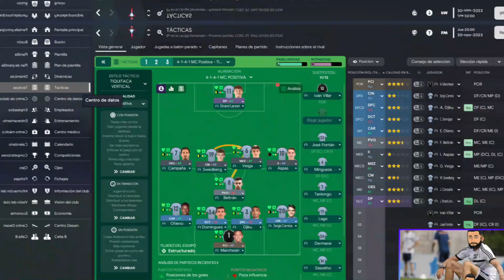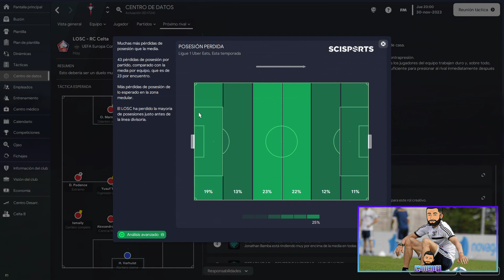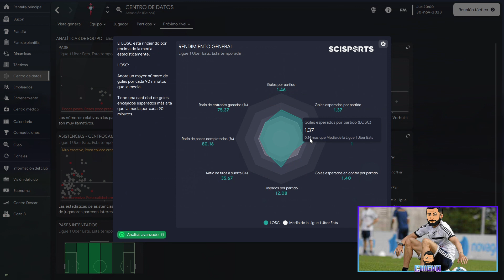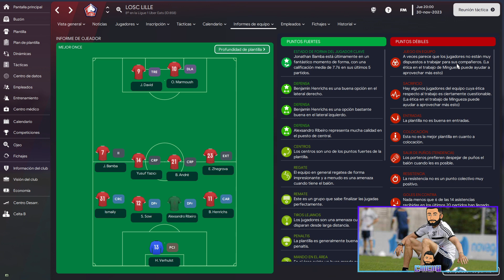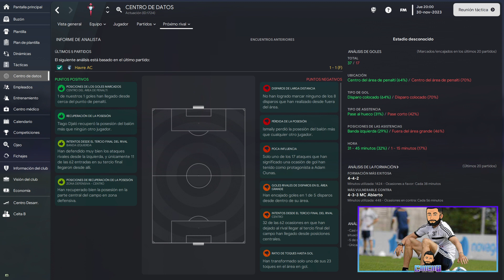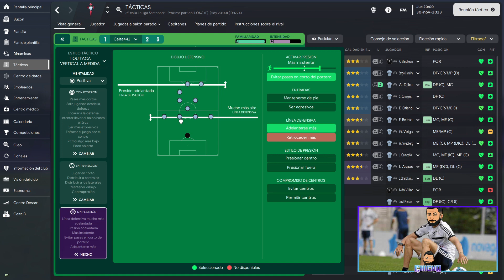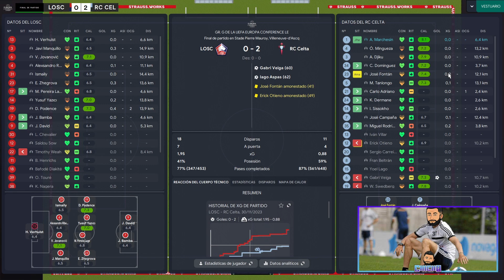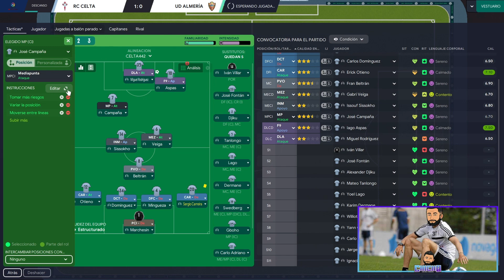R.C. CELTA EP. 9 | La REVELACIÓN y la REVANCHA | Football Manager 2023 en español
PARTIDA FM23 R.C. Celta de Vigo.
 Ep 9: Seguimos avanzando en buen momento. Oportunidad de revancha frente al Lille por Conference League y recibimos en casa a un sorprendente Almería con Muriqi como estrella, situado en puestos de Champions League.

Además, hablamos de lo que está siendo la evolución hacia una nueva táctica y hacemos un completo análisis del Lille.

00:00 Intro.
00:28 La evolución hacia una táctica nueva.
02:05 Análisis del rival: Lille.
09:11 Conference League vs Lille.
16:08 Liga Santander vs Almería... La revelación.
20:47 Fin

CELTA DE VIGO FOOTBALL MANAGER 2023